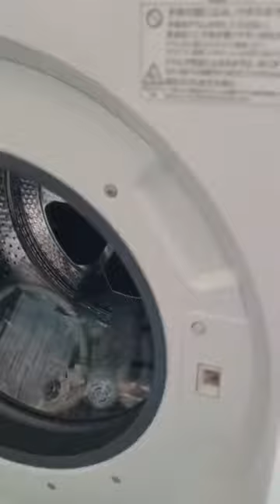Máy giặt Nhật vừa giặt vừa sấy cực kì tiện lợi